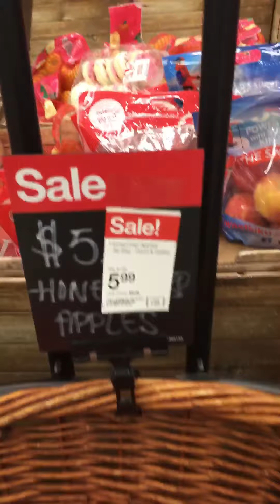Pick Up A Few Items